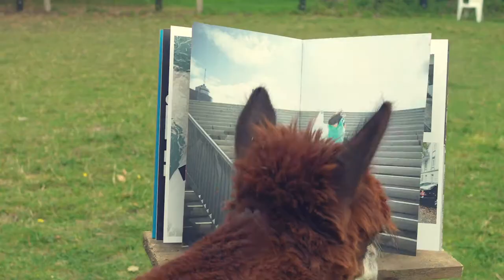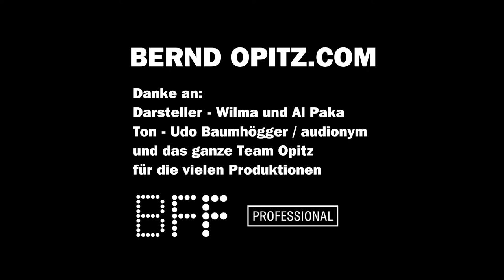BFF ON Point Bernd Opitz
Video- und Foto-Showreel des Lifestylefotografen Bernd Opitz BFF Professional

Im Rahmen der BFF-Aktion „On Point“ stellt sich der Lifestylefotograf Bernd Opitz mit seinem neuen Showreel vor.
Bernd Opitz arbeitet von seinem Studio in Hamburg aus, für internationale Werbeagentur und Kunden weltweit im Bereich People-, Lifestyle- und Interiorfotografie.

Der BFF (Berufsverband Freie Fotografen und Filmgestalter e.V.) ist einer der wichtigsten Berufsverbände für Bildschaffende in Deutschland und Europa.
Neben der wichtigen Arbeit den Stellenwert der Fotografie in Gesellschaft und Politik zu vertreten, zeichnet sich der BFF auch besonders durch ein freundschaftliches Miteinander der Mitglieder und gemeinsame Aktionen aus.
Weitere Videos aus der „On Point“ Aktion sind auf Instagram und hier auf unserem Kanal zu sehen.

Ton: Udo Baumhögger/ audionym